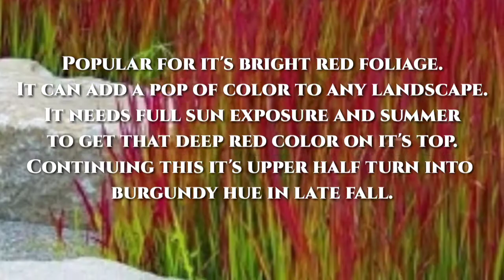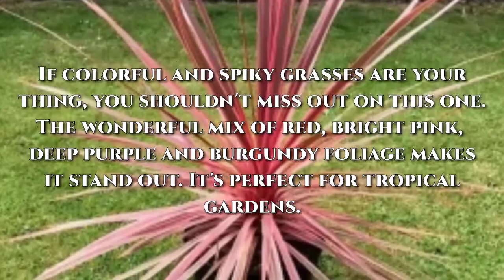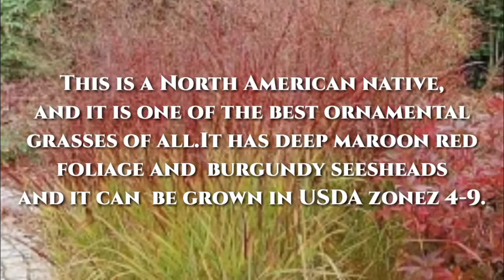TOP 10 STUNNING RED ORNAMENTAL GRASSES